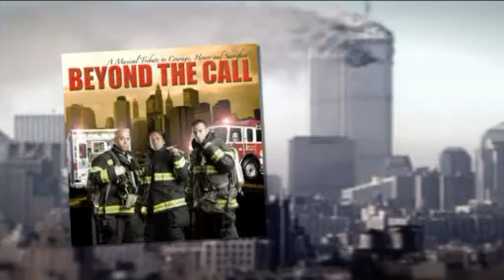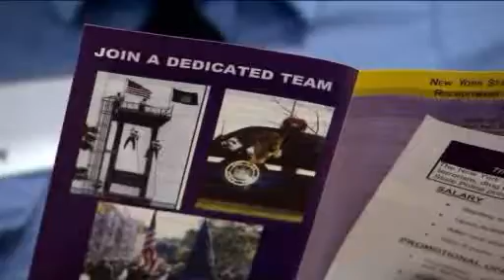Firefighters Making A Difference In The lives OF First Responders